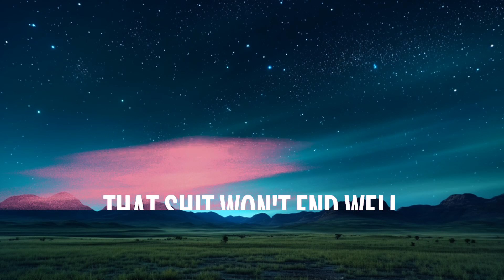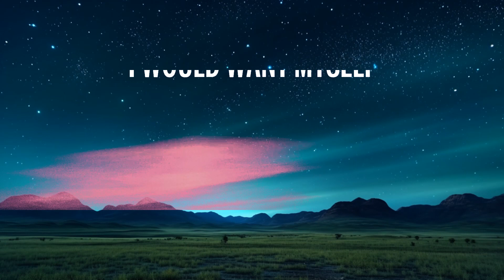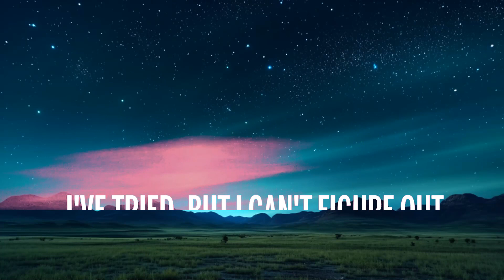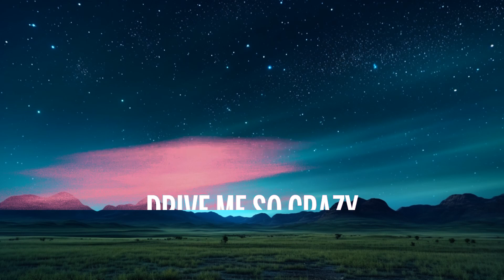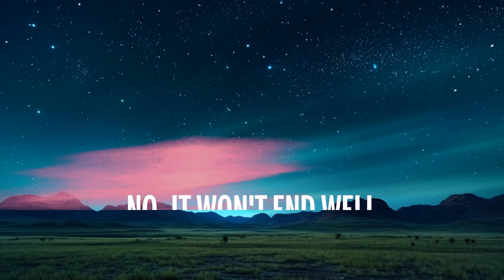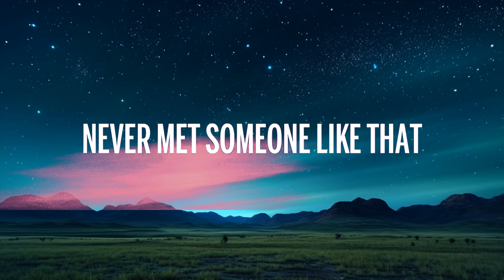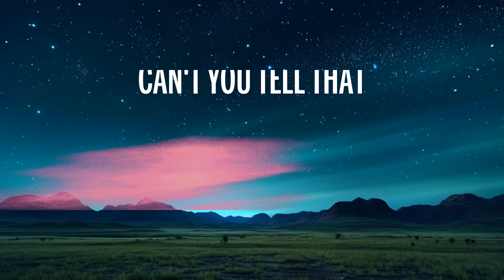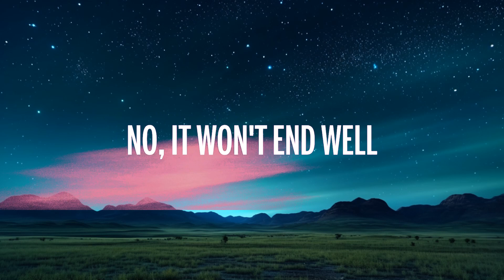Tate McRae - greedy (Lyrics) | 1 Hour Version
🎤 Letra: Tate McRae - greedy

[Intro]
(Woo)

[Verse 3]
Can't tell if you yêu or hate me, never met someone like that